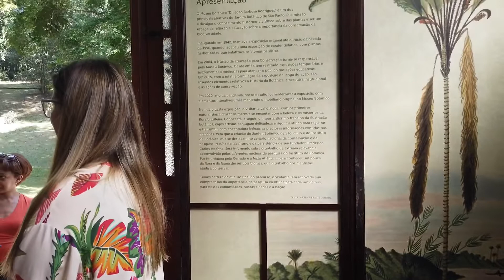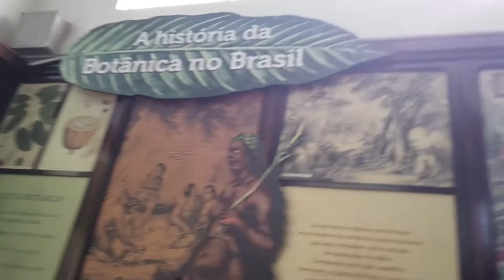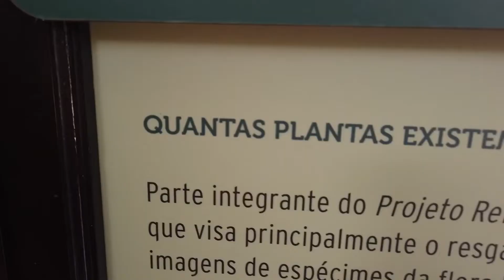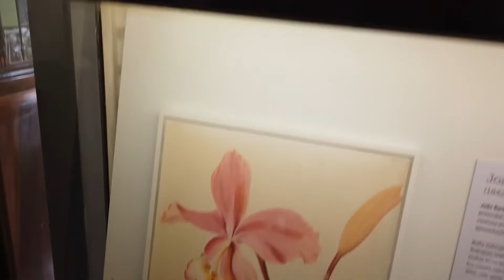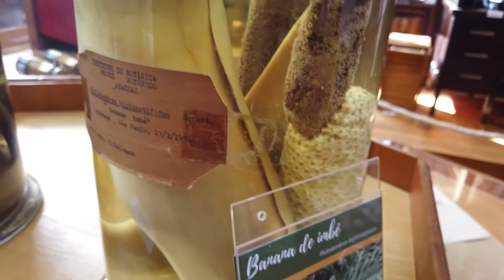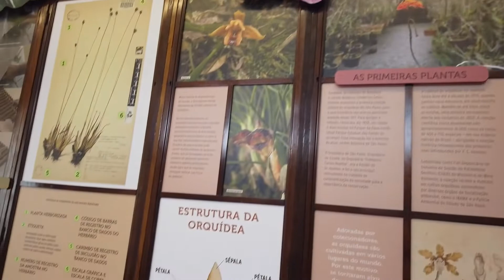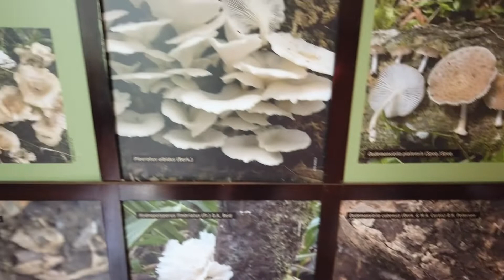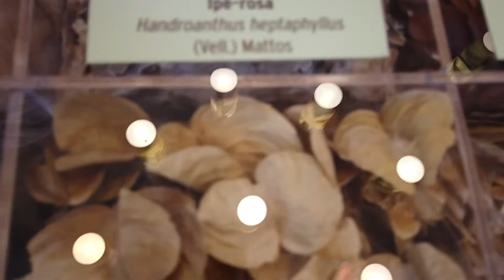🌿Paraíso das Plantas😱/Jardim Botânico SP /Museu Botânico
Genteeeee,fui conhecer o museu botânico,enfim eles reabriram e está incrível,eu queria morar lá né,mas ficou só no meu sonho mesmo kkk😂 paguei $10 pra entrar no parque ,lá tem trilha,lagos,animais silvestres ,banheiros super limpos e podemos até fazer um delicioso piquenique ,enfim é o verdadeiro paraíso 💫💚🦋 só as estufas estavam fechadas pra reforma ,mas deixa pra uma próxima 🙏